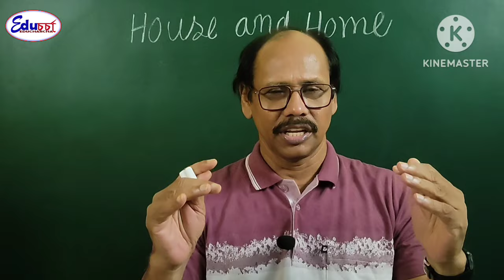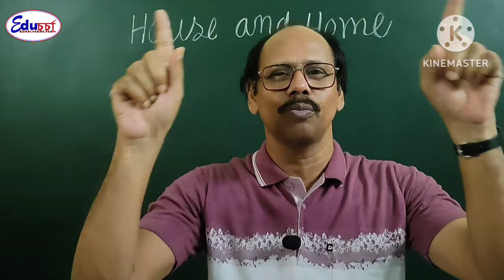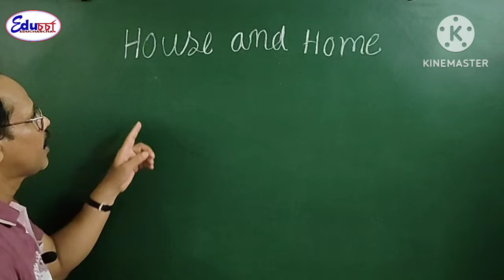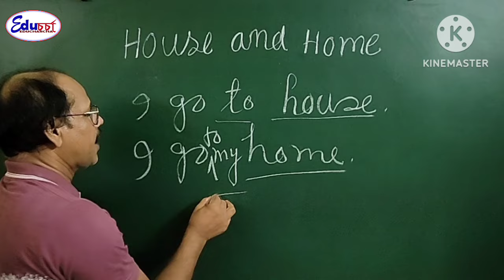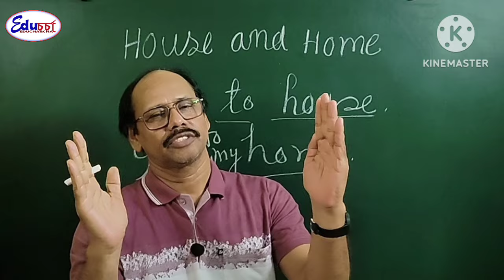Differences and similarities between house and home - house ও home-এর পার্থক্য ও সাদৃশ্য EDUCHARCHA